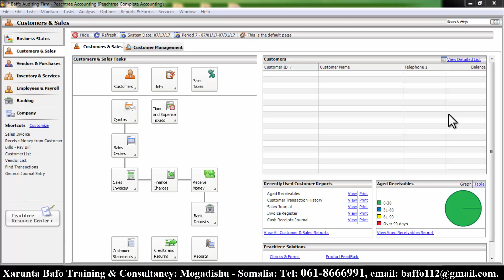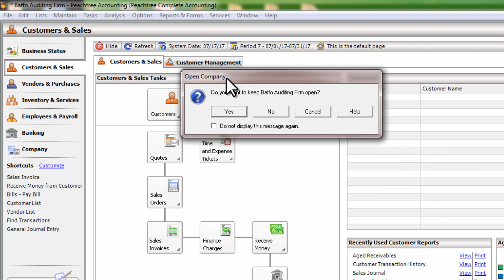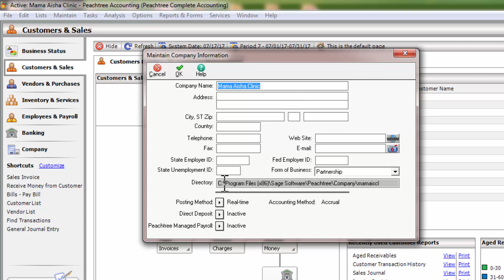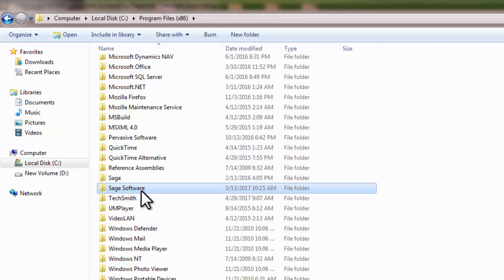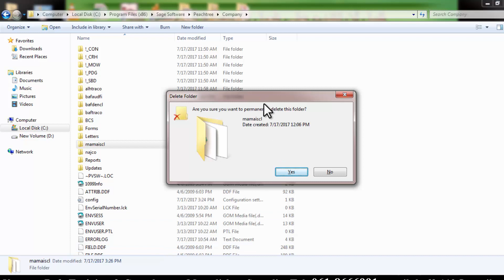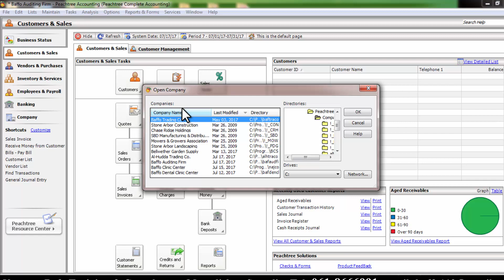Peachtree Complete Service Business Lesson#6, Af Somali